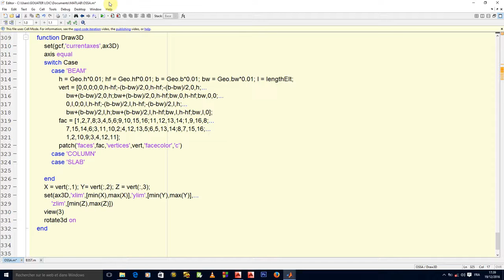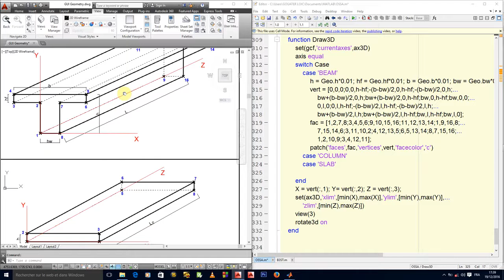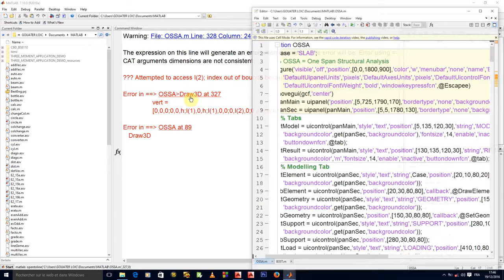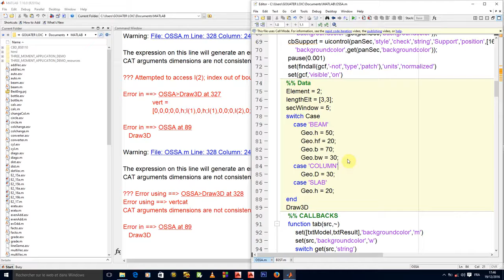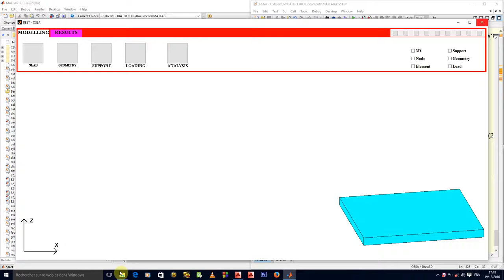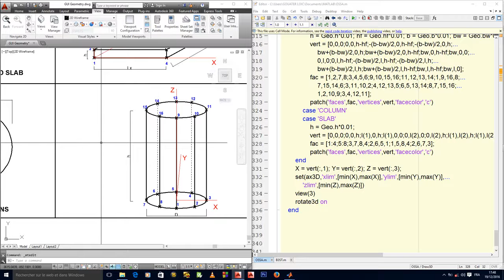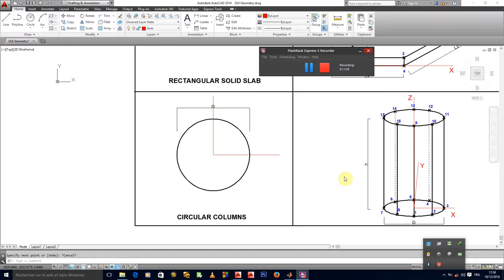032 MATLAB GUI 3D Representation 4